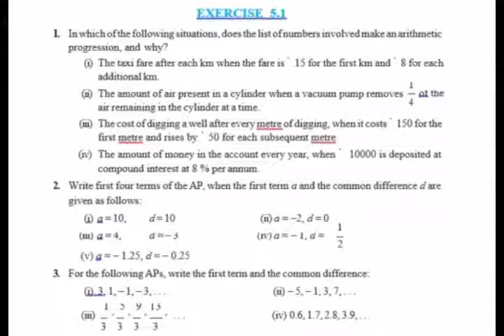ARITHMATIC PROGRESSION,CLASS-X,EX-5.1,Q-1 PART(i,ii,iii,iv)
AMRIT MAM (KENDRIYA VIDYALAYA)